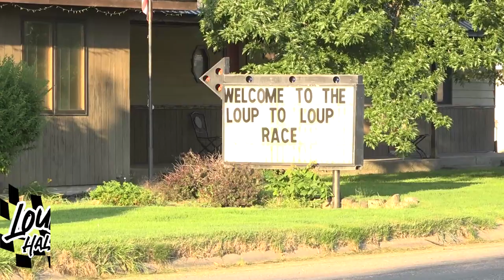Sandhills Open Road Challenge 2021- Watch or listen!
For the first time ever.. stream all three races from SORC 2021 online anywhere in the world!

Not in the Custer County, NE area? Stream us online!
KBBN.com or KCNI1280.com

You can also find our streaming apps in the App Store and Google Play! Just search "KBBN FM 95.3" or "KCNI1280 AM"

KCNI 1280 AM & 96.3 FM and KBBN 95.3 FM The Thunderbird have served Broken Bow and the surrounding area unique rock music for years. The Get Up and Go Breakfast Show is every weekday morning, beginning at 7:30, and avoids the outrageous, and often offensive, formats of other morning drive time shock shows in radio. Instead we prefer the simple observations from the unique perspective of Small Town USA. The show is meant to be thought provoking, often comical, and occasionally sentimental. Many area businesses are featured each day highlighting their products and services.

Enjoy our videos, and we hope you tune in to KCNI or KBBN if you haven't already! - KCNI/KBBN Radio Staff